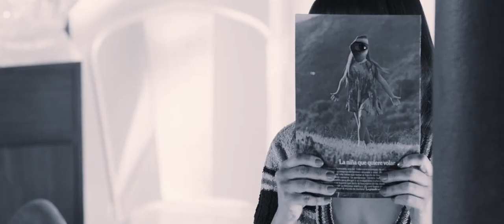El apego | The attachment diaries :: 2021 TRAILER / ENG SUBT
Argentina | erotic thriller melodrama | B&W and color | 102 min | 2021. A film by Valentín Javier Diment